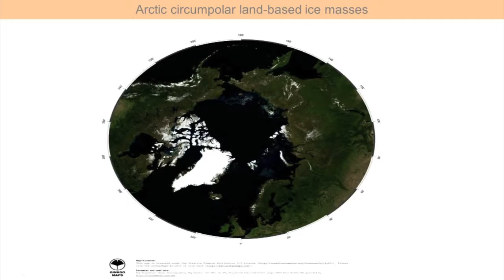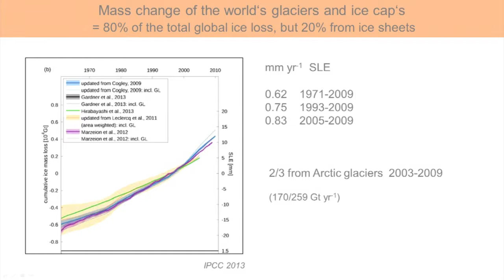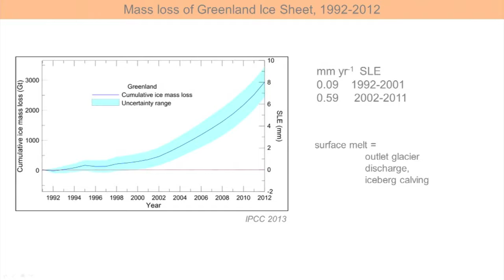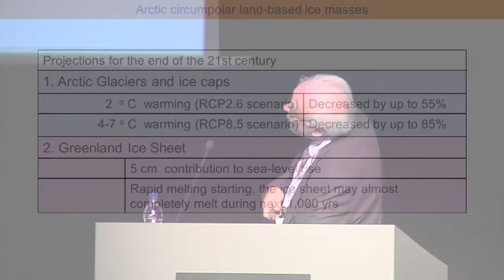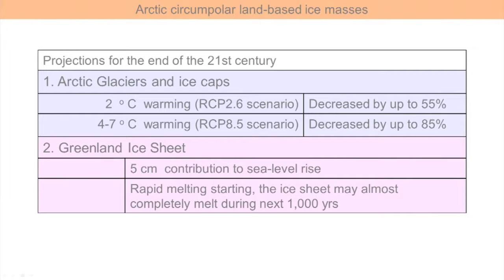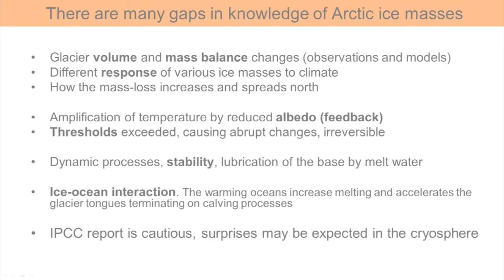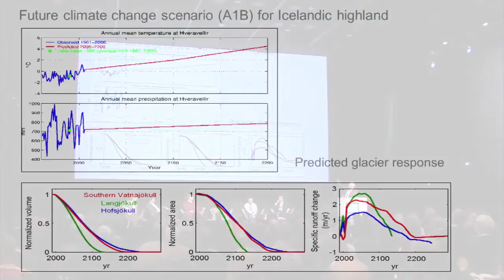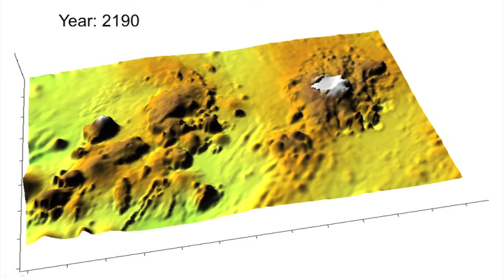Helgi Björnsson, Research Professor, Institute of Earth Sciences, University of Iceland